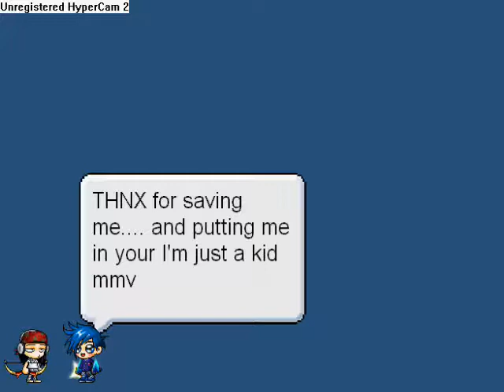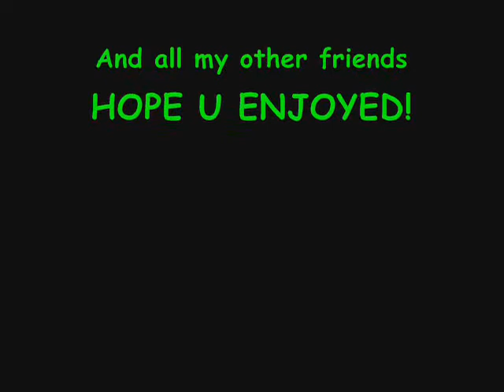Battle Of Brothers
just a quick vid i made srry if its crappy

P.S. my friend named James stuffed up the fken endin im suppose to kill the red dude!